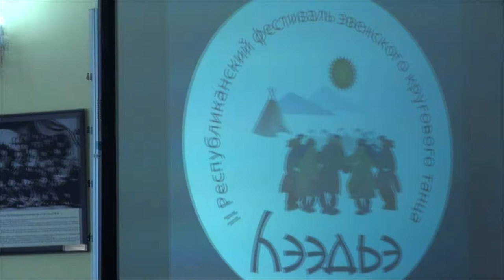hээдьэ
II Республиканский фестиваль эвенского кругового танца "hээдьэ"
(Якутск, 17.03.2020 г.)